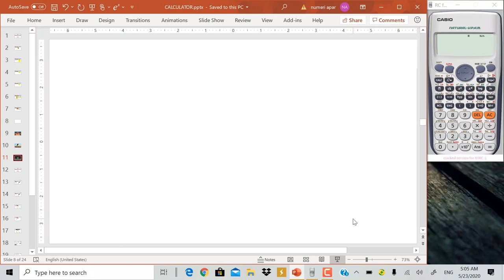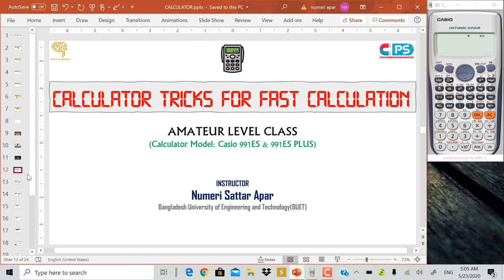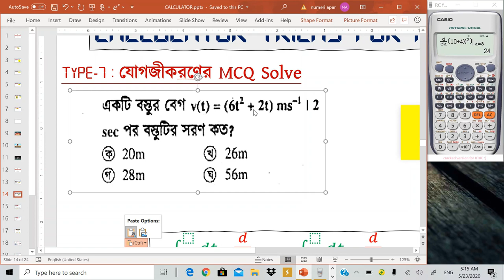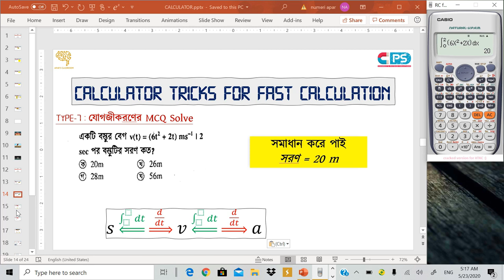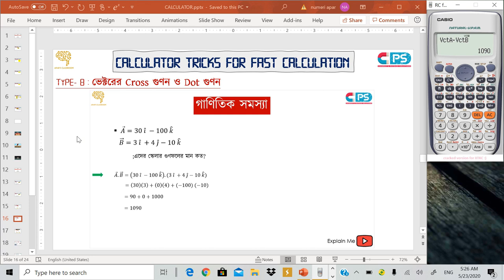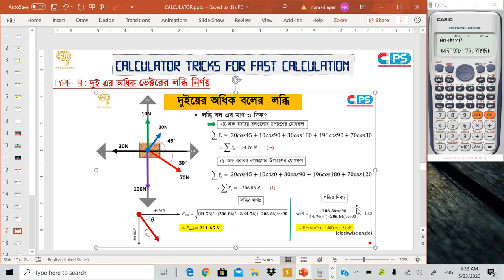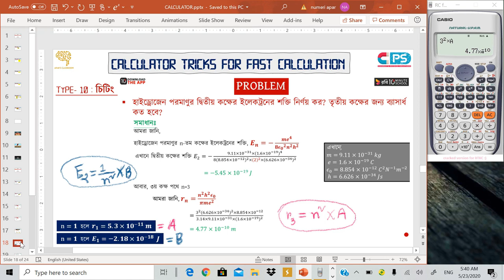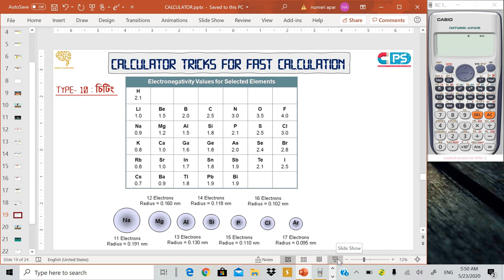Calculator tricks- Amateur Level Class (Casio 991 ES & 991 ES plus)